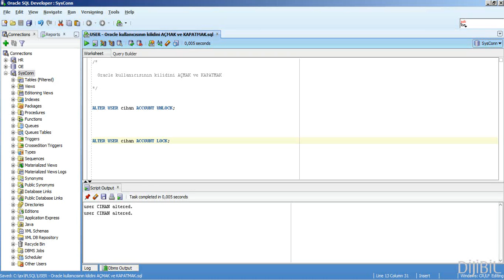2 - Oracle Veritabanı : Kullanıcı kilidini AÇMAK ve KAPATMAK